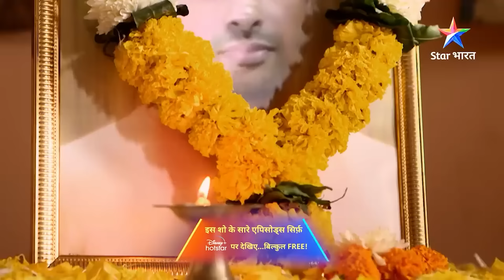SAVDHAAN INDIA - INDIA FIGHTS BACK | Ek mahila aashram ka kaala sach | सावधान इंडिया | FULL EPISODE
Star Bharat's "Savdhaan India" is one of the most popular crime anthology series. Featuring gripping narratives inspired by real-life incidents, Savdhaan India channel offers viewers intense and thought-provoking stories focused on crime, justice, and societal issues. Each episode delves into various facets of human behavior, highlighting the complexities of crime investigation and the resilience of those affected. With its engaging storytelling and impactful performances, Savdhaan India on YouTube continues to captivate audiences by shedding light on both the darker aspects of society and the pursuit of justice.